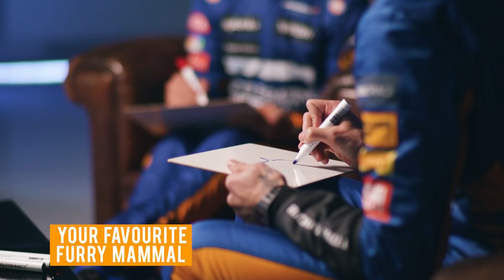Lando and Daniel take on HILARIOUS drawing challenge! ✏️😂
Lando Norris and Daniel Ricciardo take on our drawing challenge and as you can imagine it led to some hilarious attempts.